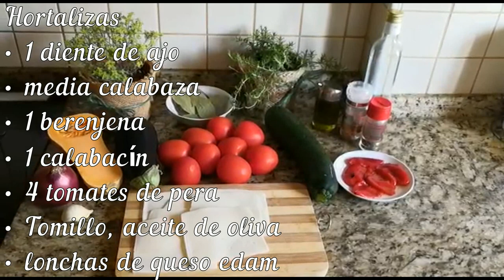RECETA RATATUI RATATOUILLE CON QUESO PELICULA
Bonjour mon ami! Hoy os traemos Ratatouille o ratatui que
a muchos os sonará de la famosa película de Disney, el ratón que cocina.
Y para los que no lo hayáis oído nunca, es como el pisto español pero más elegante, por algo la receta viene de París.
Ratatouille o ratatui son unas hortalizas cortadas en láminas sobre una cama de salsa de tomate que llaman “piperrada" y aliñadas con una vinagreta. El secreto está en cortar las hortalizas muy finas y diámetro similar, pero con nuestro toque personal. Le añadimos un ingrediente secreto que para los amantes del queso, será la receta de cómo cocinar cómo preparar cómo hacer Ratatouille o ratatui que estabais buscando (y para los que no, basta sólo con quitarlo): Ratatouille o ratatui con queso y verduras, muchas hortalizas, muy sano.
Ingredientes para esta Ratatouille o ratatui:

Piperrada
• 1 diente de ajo
• 1cebolla morada
• 5 tomates maduros
• 6 pimientos rojos asados y pelados
• Tomillo
• Laurel

Hortalizas
• 1 diente de ajo
• Media calabaza
• 1 berenjena
• 1 calabacín
• 4 tomates de pera
• aceite de oliva
• Tomillo
• Lonchas de queso edam

Vinagreta
• 2 cucharadas de aceite de oliva
• 1 cucharadita de vinagre de módena
• Sal
• Pimienta negra
• Tomillo, romero o hierbas al gusto